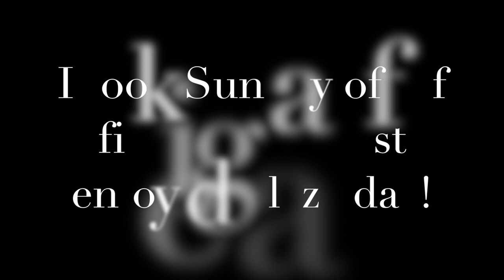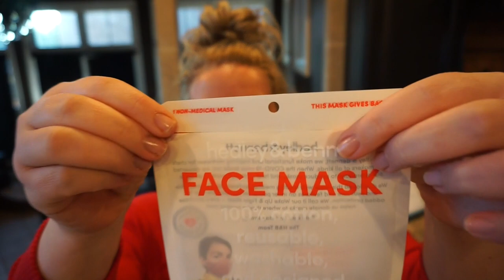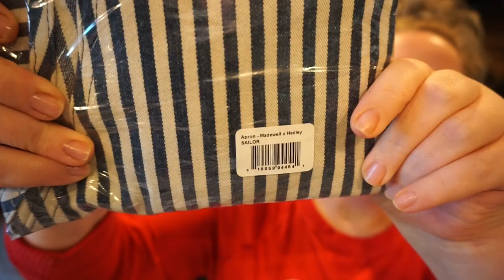Vlogmas 2020 Days 6 & 7 | New Apron | Chair Project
Don't miss a Vlogmas video!

I love to cook!

Please send any questions for a Q&A to Snapchat! I'll answer them in my video!

Advent/Prayer books I purchased:
1. Novena
2. How to pray Rosary
3. 52 week prayer journal
4. Advent book

Other items mentioned:
Herb's pickled sausage
Walmart Tis the Season top
Walmart candycane stripe joggers